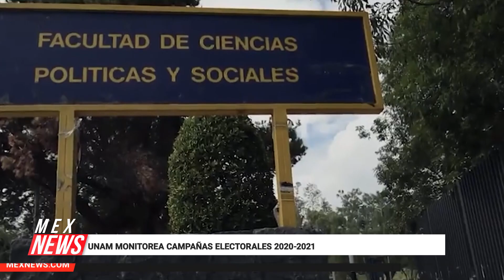UNAM MONITOREA CAMPAÑAS ELECTORALES 2020-2021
ADVIERTEN POSIBLE AUMENTO DE CONTAGIOS POR EL DÍA DEL NIÑO Y LA MADRE
CDMX EN SEMÁFORO NARANJA POR UNA SEMANA MÁS
SENADO APRUEBA LEY DE "AUSTERIDAD" PARA SALARIOS DE BURÓCRATAS